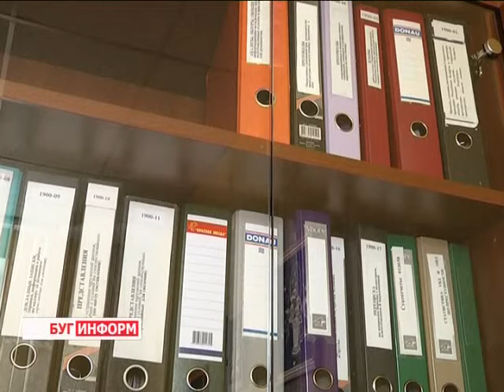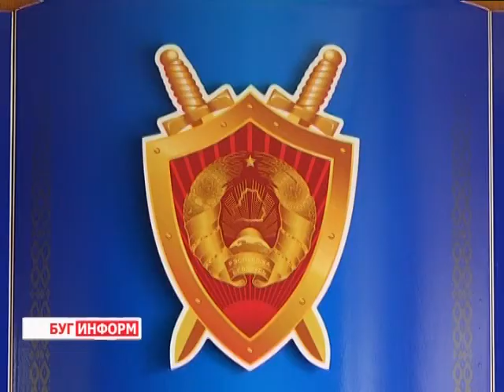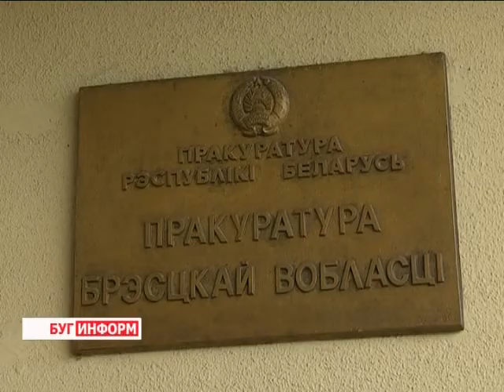2014-06-26 г. Брест Телекомпания Буг-ТВ. Прокурор Брестской областной прокуратуры М. Макарук.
Портретная зарисовка: прокурор Брестской областной прокуратуры М. Макарук.
При слове «прокурор» воображение практически каждого из нас рисует мужской портрет. Эта профессия, в числе немногих, очень долгие годы являлась и сейчас считается делом мужчин, так как требует не только моральной, но и физической выносливости и силы. Но времена меняются и сегодня, с появлением современных технологий, унифицирующих  многие рабочие моменты, всё больше в «исконно мужских профессиях» появляется женщин, которые  не только успешно работают, но и уверенно поднимаются по карьерной лестнице. С одной из таких представительниц прекрасного пола пообщалась и наша съёмочная группа.